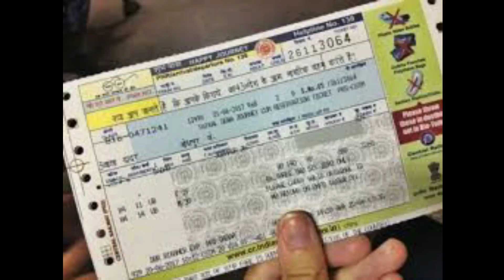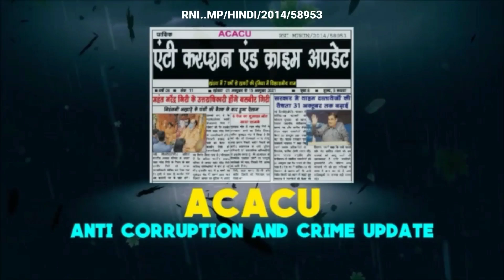Khandwa- ट्रक की चपेट में आया बाइक सवार,जिला हॉस्पिटल में भर्ती